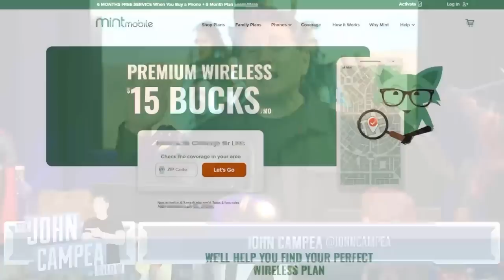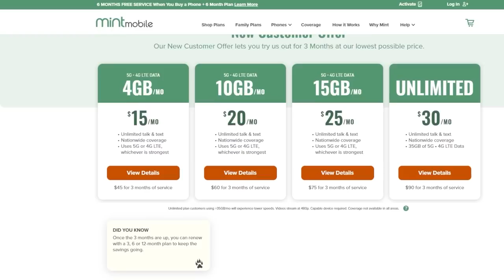Dune 2 Trailer Arrives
Dune: Part Two (2023) - A boy becomes the Messiah of nomads on a desert planet that has giant worms that protect a commodity called Spice. Spice changes people into travelers, mystics and madmen. What price will he pay to become the new ruler of their universe?

Mic pre-amps

Streaming Software
Wirecast Pro